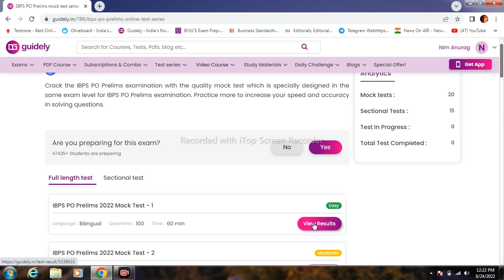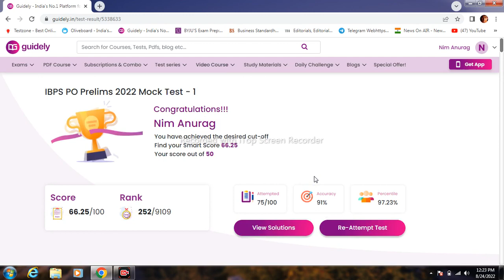IBPS PO Mock // 97.23 percentile//